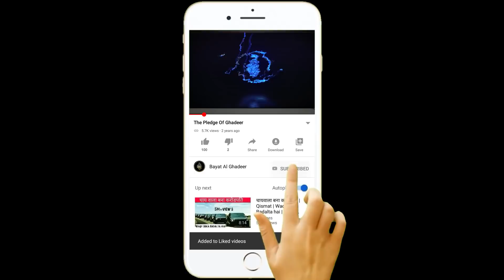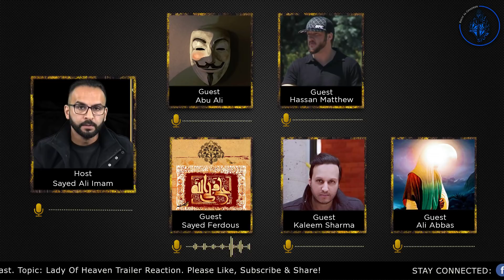The Lady of Heaven 2021 I Trailer Reaction I Hidden I Truth From Muslims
In this podcast we shall discuss some of the controversies surrounding the upcoming film 'The Lady Of Heaven'.

Separated by 1400 years, a child, in the midst of a war-torn country finds himself in a new home after losing his mother to Islamic extremists, where his grandmother narrates the historical story of Bibi Fatima (peace be upon her).

The victim of the “Burning Door” (Bibi Fatima) sacrificed her life in defence of the message of her father (Prophet Muhammad peace be upon him) and the mission of her husband Imam Ali (peace be upon him). Till today Muslims do not know the location of her grave as it was kept hidden and whose house no longer stands in the Prophet Muhammmad's city called Medina.

The Prophet (peace upon him) said “Fatima is a part of me; whoever hurts her hurts me, and whoever hurts her displeases God.”

This is among the undeniable statements from authoritative books of both the Sunnis and Shia Muslims. The Prophet Muhammad (peace be upon him), used to salute the doorstep of her daughter every morning and used to recite the follow verse from the Holy Qur'an;

Allah only intends to keep all impurities from you and purify you completely, O members of the Prophet’s family!
{33:33}

Alas, no sooner after his death we see an unruly group of his 'companions' creating a scene on the blessed doorstep of Fatima (peace be upon her). They came armed with fire, swords and daggers demanding that the whole house along with the children (Imam Hasan & Imam Hussain who were called the masters of youth of paradise) will be reduced to ashes unless she delivers to them her husband for forced swearing of allegiance to the usurped political leadership (by Abu Bakr) of the Muslims after the scandalous event of Saqifa Bani Sa’da in gross violation of the proclamation of Imam Ali (a.s) as the Prophet’s successor at Ghadeer Khum.

Eventually after numerous failed attempts they finally burnt the door and ransacked her house resulting in miscarriage and martyrdom of her son Moshin (peace be upon him).

𝐌𝐨𝐯𝐢𝐞 𝐂𝐨𝐮𝐧𝐭 𝐃𝐨𝐰𝐧

𝐂𝐚𝐬𝐭 𝐋𝐢𝐬𝐭

Sami Karim
Lucas Bond
Denise Black
Christopher Sciueref
Georgina White
Mark Anthony
Yasmin Mwanza
Nebras Jamali
Dimitri Andreas
Matthew Brenher
Gabriel Cartade
Oscar Garland
Chris Jarman